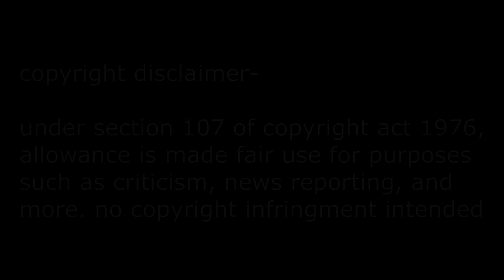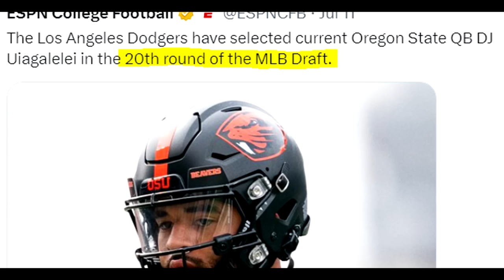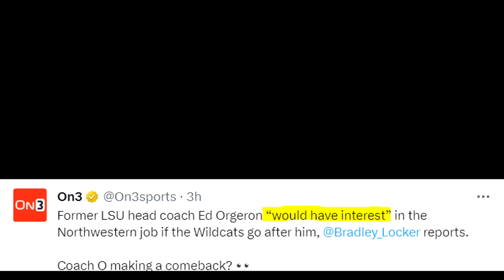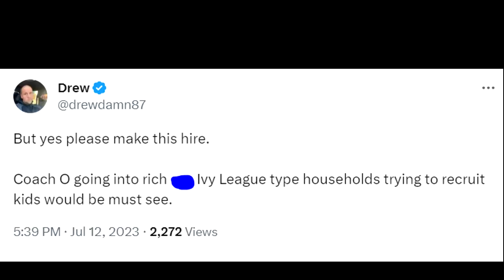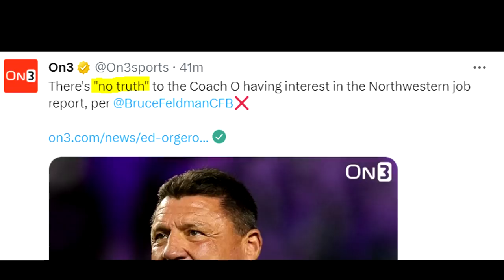Ed Orgeron is Trying to COME BACK